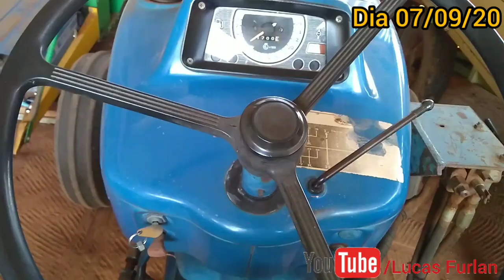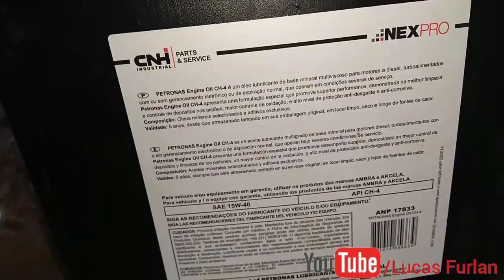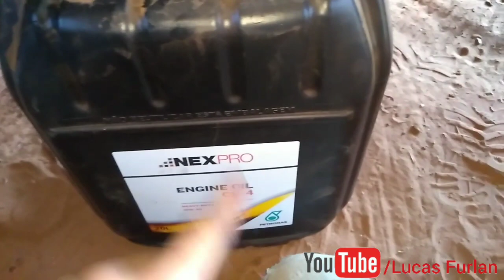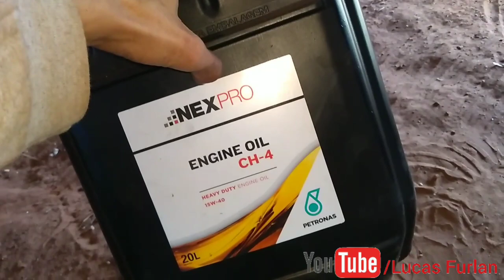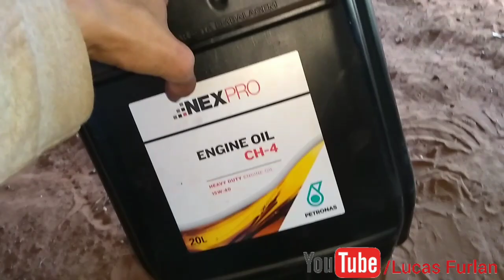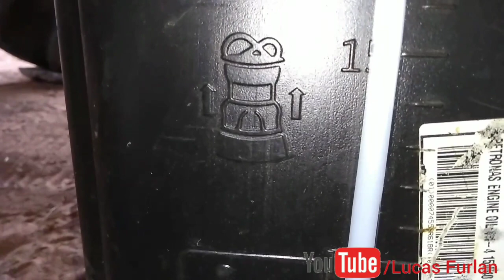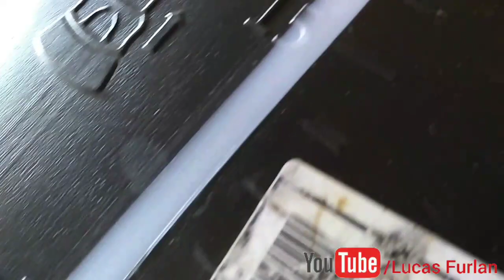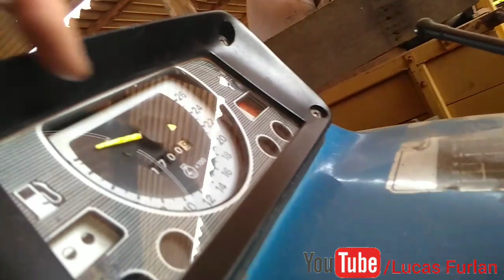Troca de óleo dos tratores Ford 5610/5600/6600/6610 e 7610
Quantos litros vai no carter do trator Ford 5610?

Visitem também nossos canais parceiros!

Avicultura Guizellini